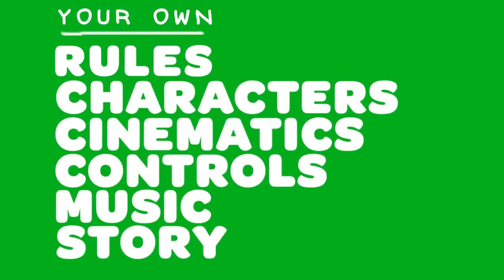LittleBigPlanet 2 -Trailer GamesCom 2010 [HD]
Secuela de LittleBigPlanet, el original y creativo título de Media Molecule exclusivo de PS3, que combina en su propuesta plataformas, puzzles y creación de escenarios.